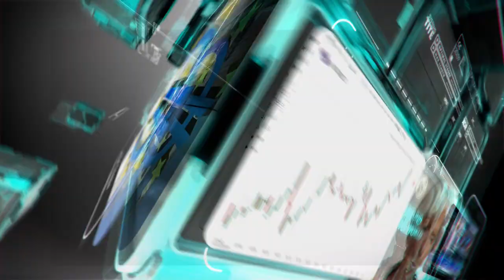التحليل اليومي للأسواق العالمية 29 مارس 2021